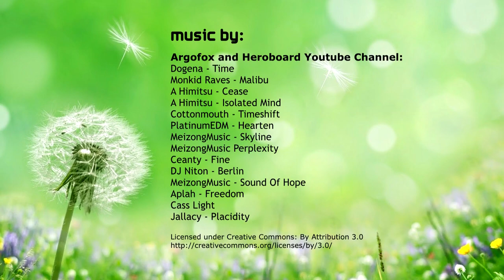Total Body Workout Pilates Fusion Workout - BARLATES BODY BLITZ Chisel It Total Body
Check out my YouTube memberships and access exclusive non-Youtube workouts plus much more!

Welcome to the CHISEL IT Series. A set of workouts that will lengthen and strengthen your entire body. The exercises will challenge your balance and keep your mind engaged as you work through interesting combinations that will make the time fly. Each grouping of exercises targets a specific muscle group so you will be fully fatigued before moving on to the next grouping.

In CHISEL IT Total Body you will use unique combinations moves to target every muscle in your body with just your body weight. There are standing and mat exercises and a bit of total body plank cardio to finish. You will see squats with leg raises and inner thigh sweeps, crouching side leg raises, side lunge and push-up variations, down dog leg raises, side plank hip dips, outer thigh and glute raises and a stretch to finish. These exercises require mind muscle coordination and also challenge your balance. Get ready to burn!

Fitness Level: Intermediate/advanced
Equipment: none
Duration: 37 mins

To watch the clips of the workouts that are available on demand to date, go to the following link: